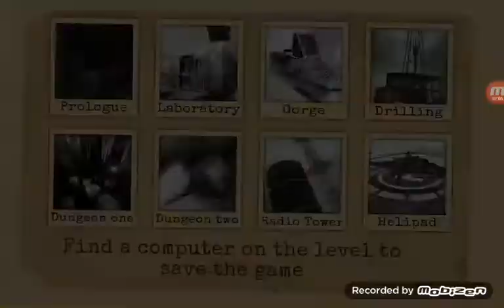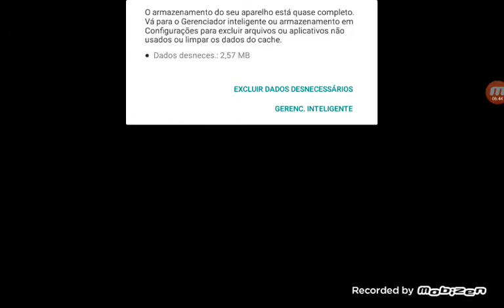Antarctica 88 horror game gameplay walkthrough parte 2- ending